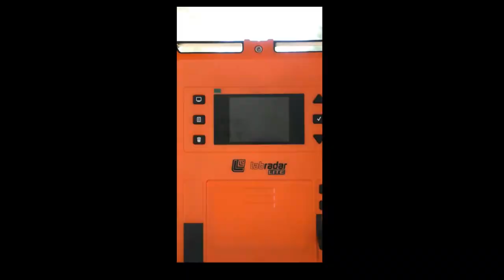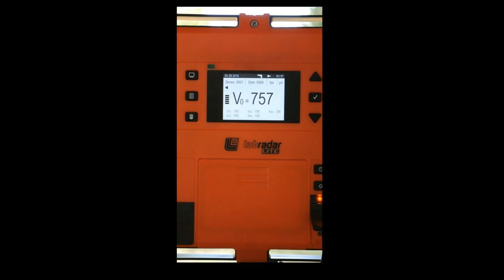Pineywoods Shootout 2023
Wow!  What a great match at Angelina Rifle and Pistol Club.  It's a Texas To Do list event.